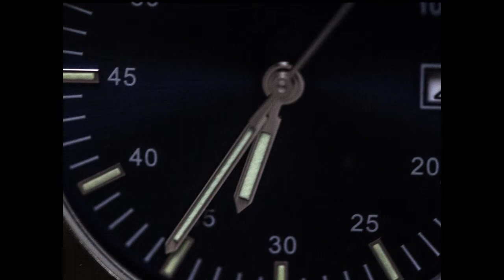time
time iswhat we use ever day of our lifes and i wanted to look at a watch in photos